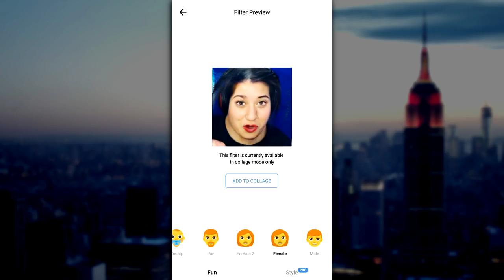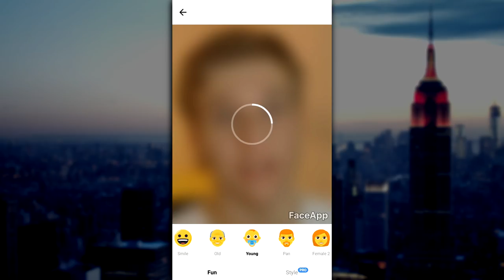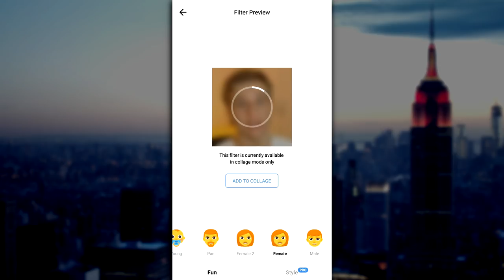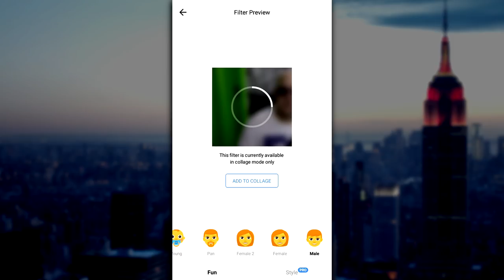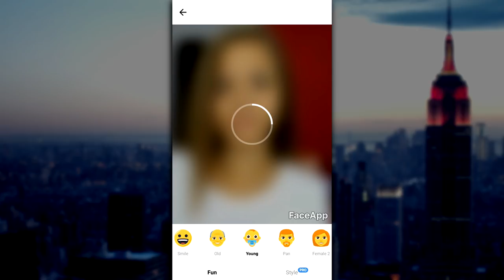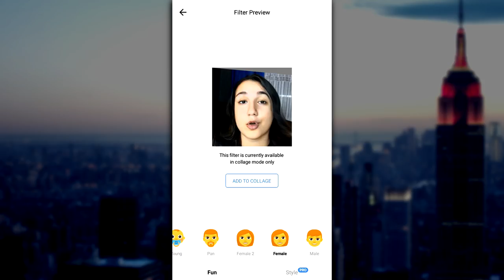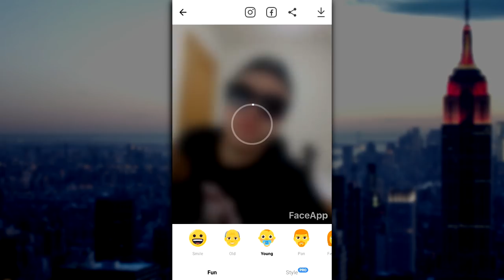KAKO BI KIKA IZGLEDALA KAO MUSKO :O ???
PRIJE SVEGA SAMO DA KAZEM DA OVAJ KLIP NIKO NE SHVATI OZBILJNO , OVO JE SVE VELIKA KOMEDIJA !!! JA OVE YOUTUBERE SVE IZUZETNO CIJENIM I POSTUJEM !!! SVI KOJI PRATE MENE VEC DUZI VREMENSKI PERIOD ZNAJU DA NISAM MISLIO NISTA NE DAJ BOZE ZLONAMJERNO , TAKODJE STAVIO SAM I SVOJU SLIKU U KLIPU KO NE ZNA , OVO PISEM CISTO ZA ONE KOJI SU PRVI PUT NA MOM YOUTUBE KANALU , HVALA I BRACIKE CUJEMO I VIDIMO SUTRA ILI PREKOSTURA SA NOVIM KLIPOM POYYY !